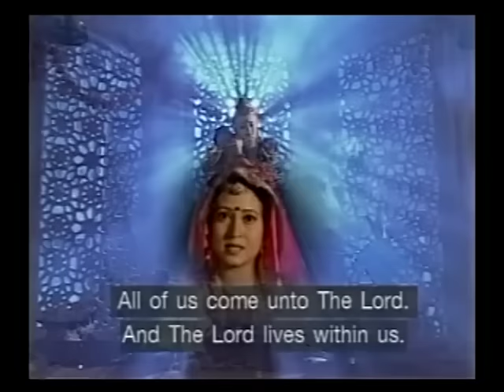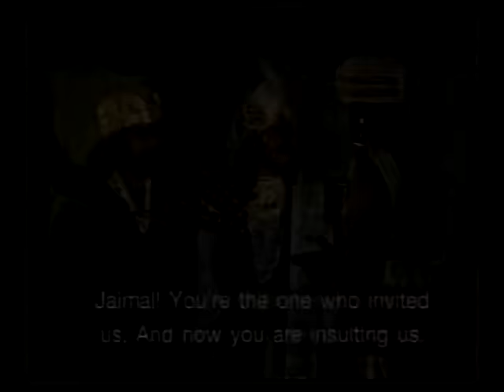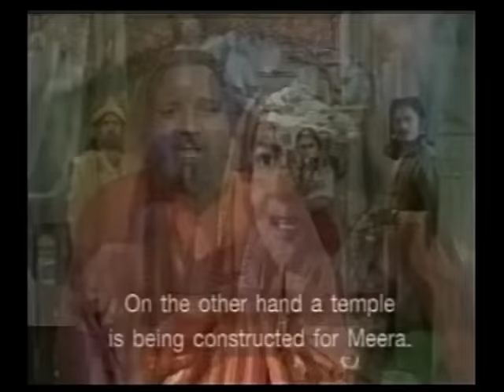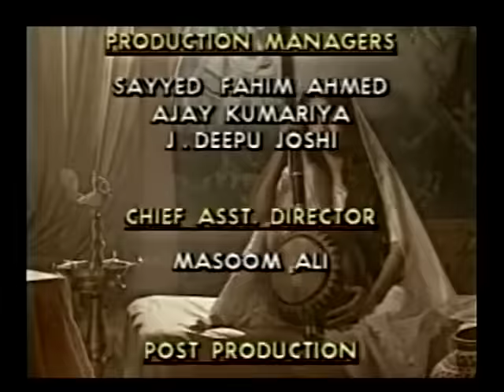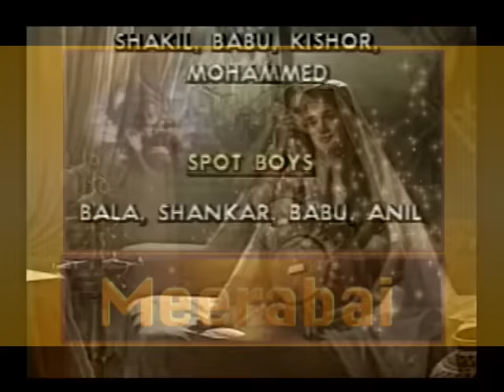मीराबाई की पूरी कहानी | Meerabai - Full Story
A beautiful serial on the life of Meerabai and her devotion to Krishna.  Music composed by Mohinderjit Singh

Music: Mohinderjit Singh
Singers: Mohinderjit Singh, Sandhya Rao, Kavita Krishnamurthy
Actress: Mrinal Kulkarni
Choreography: Uma Dogra
Directed by: Ved Rahi

🙏🙏🙏  Meera/Krishna Bhajans 🙏🙏🙏